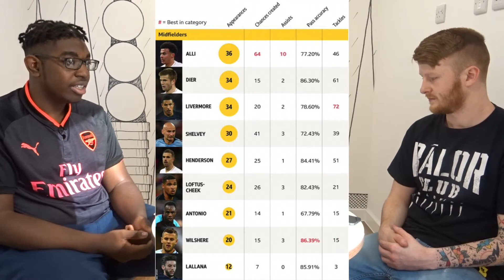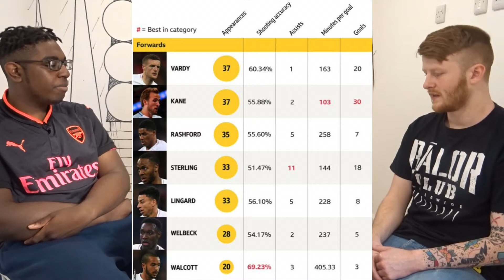England World Cup squad announcement part 2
Rume and jack join me to discuss who should (Midfielders and Forwards) be in the final 23 of the England squad for the World Cup 2018 in Russia.